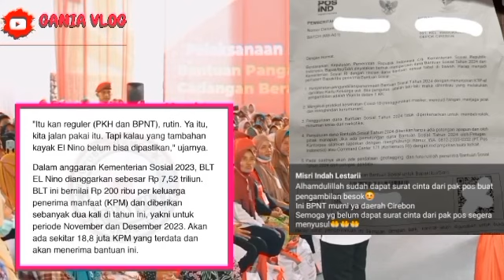ALHAMDULILAH REJEKI MALAM SENIN TGL 28 APRIL CEK SALDO KARTU KKS PKH/BPNT TAHAP 3 DAERAH INI